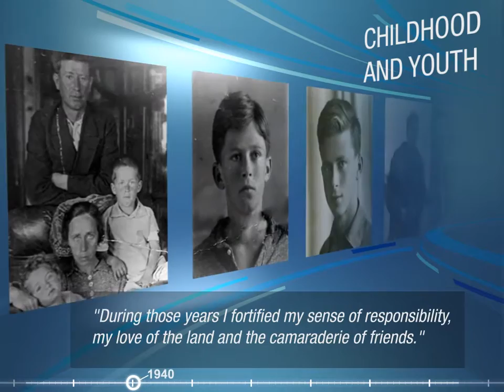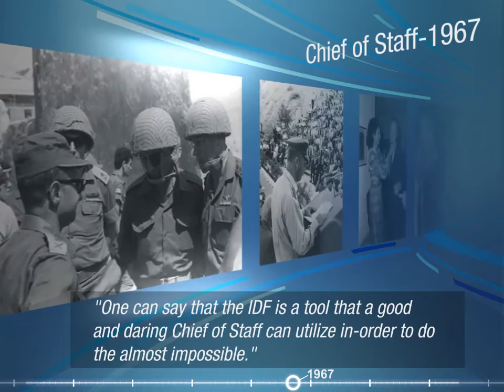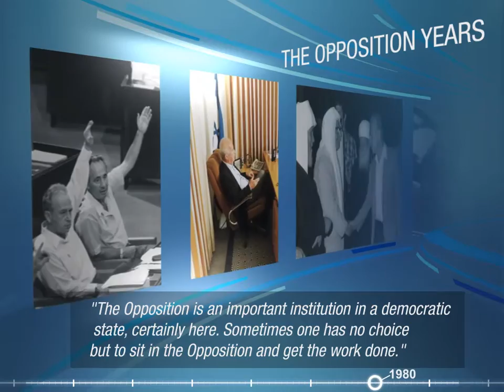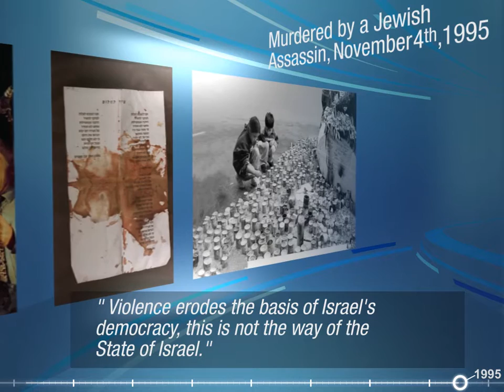Milestones: The life and times of Prime Minister Yitzhak Rabin 1922-1995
Powerpoint presentation depicting the myriad milestones in Yitzhak Rabin's life, emphasizing the journey he made from soldier to  statesman and culminating as prime minister.

His life  was cut abrubtly short when he was murdered on November 4th, 1995 at the conclusion of a rally in support of peace and his government.